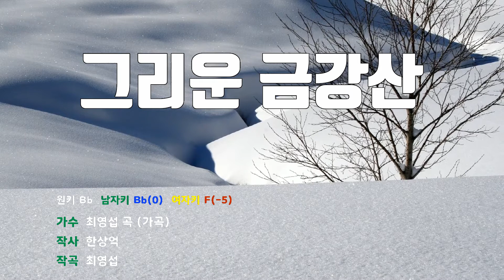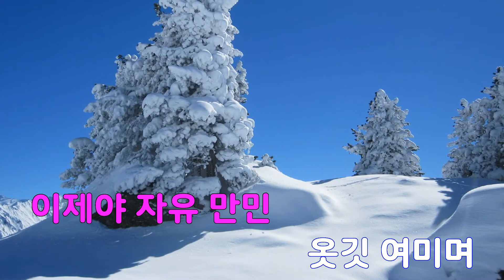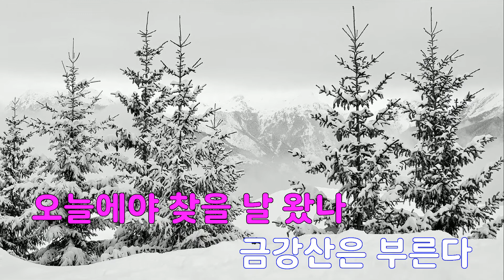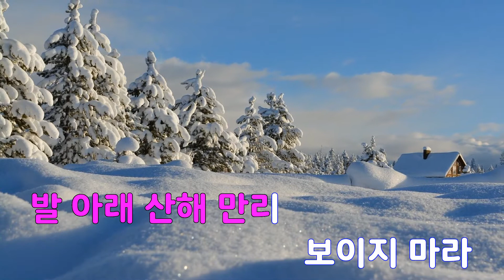[은성 반주기] 그리운금강산 - 최영섭곡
그리운금강산 - 최영섭곡
작사 ː 한상억, 작곡 ː 최영섭